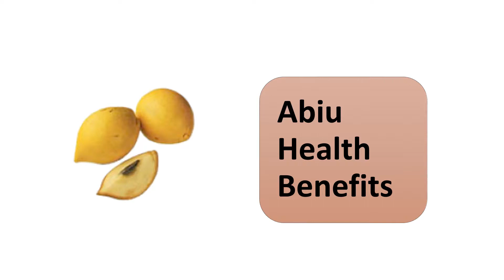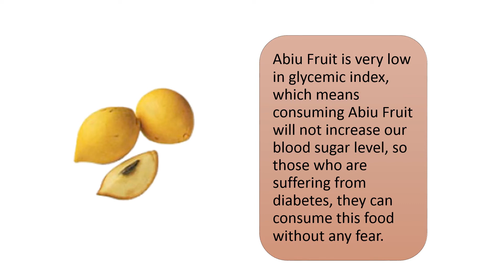Abiu fruit Health Benefits